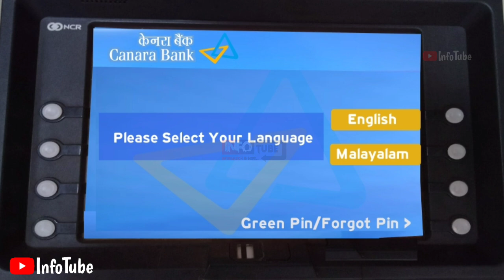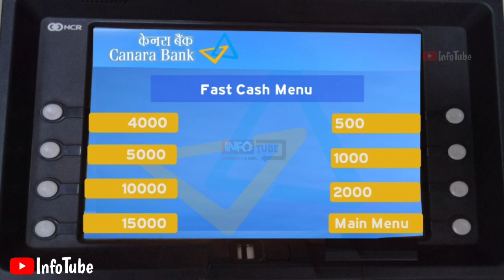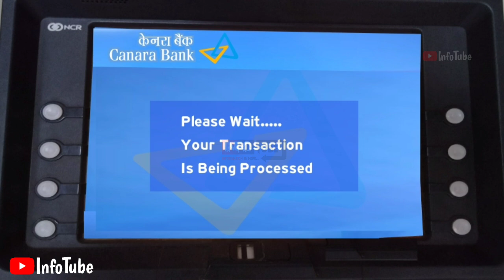How To Withdraw Money From Canara Bank ATM Malayalam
in this vedio iam explaining about how to withdrew money from sbi atm counter in malayalam tutorial.